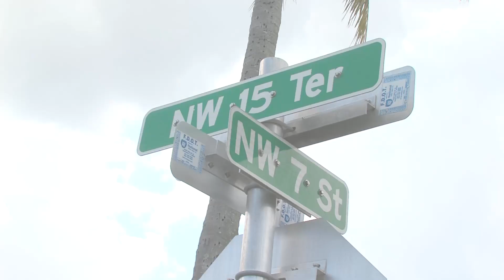Murder suspect from Port St. Lucie shot and killed by Fort lauderdale police !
Breaking News out of Sistrunk - Fort Lauderdale!
A murder suspect from Port-St Lucie tried to escape to Broward county, butg was shot by FLPD later diying at the hospital!

The suspect is known as Manuel Sanabria, he was  driving a grey Dodge Ram truck, spotted by police and a small chase starts. It all end after Manual was shot by FLPD after police fearing for their safety and the community!
Manuel also rammed an innocent man over! You can see the damage right side of the truck.

 The victim in critical condition currently at the hospital!

A large crime scene now under investigation here in the Sistruck area by Nw 15 Ter and Nw 7 st.

Sat tuned for more info! Be safe and careful out there!